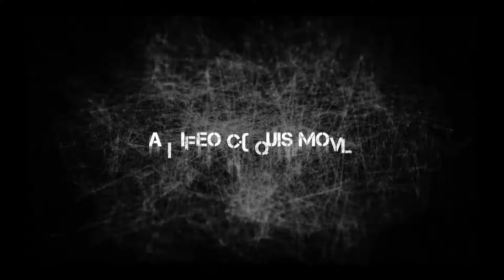SOCIEDADE ARMADA - Clube dos Cavaleiros - Santa Bárbara D'oeste, SP - 1998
SOCIEDADE ARMADA - Clube dos Cavaleiros
Santa Bárbara D'oeste, SP - 11/04/1998